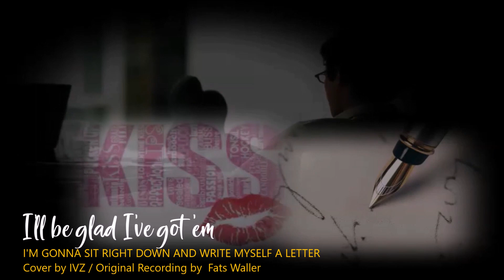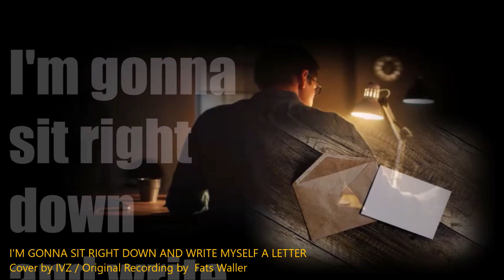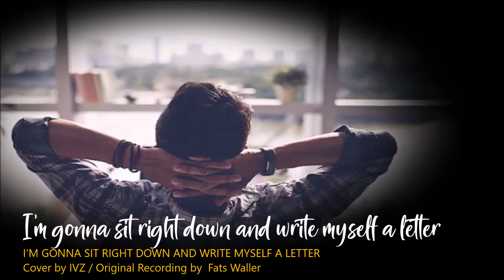I'M GONNA SIT RIGHT DOWN AND WRITE MYSELF A LETTER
I'M GONNA SIT RIGHT DOWN AND WRITE MYSELF A LETTER - IVZ cover with lyrics (Paul McCartney)

"I'm Gonna Sit Right Down and Write Myself a Letter" is a 1935 popular song with music by Fred E. Ahlert and lyrics by Joe Young. It has been recorded many times, and has become a standard of the Great American Songbook. It was popularized by Fats Waller, who recorded it in 1935 at the height of his fame.